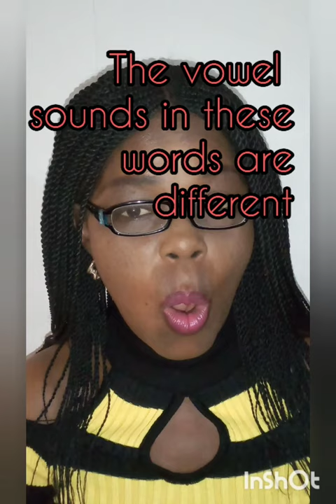cut, cult, caught and cot differentiated.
These four words are often pronounced alike. They should not be.   All four have different vowel sounds. Cot has the /ɔ/,  caught has  /ɔ:/, cut and cult both have /ʌ/ but differ in that cult has the /l/ sound which is absent from cut.
Let's learn the difference.